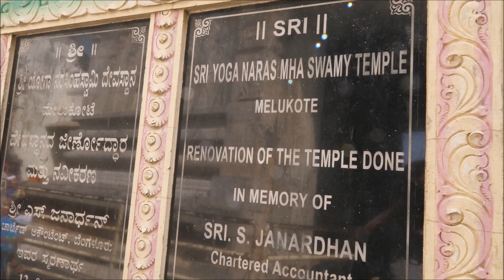Narashima Temple, Vishnu Avatar, 31 Jan 2021, Rayappa Kasi